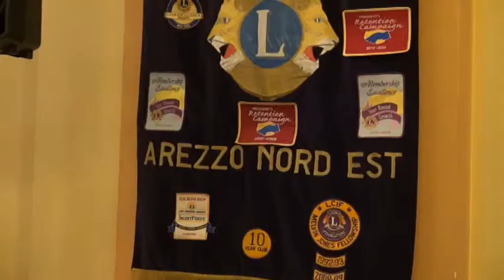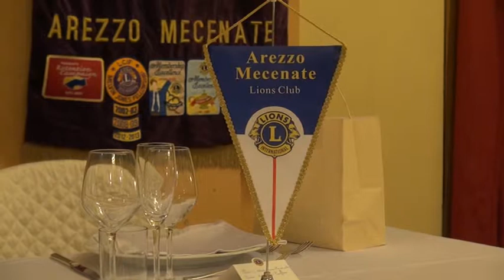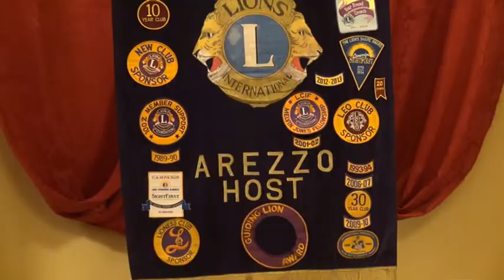Il bilancio di fine anno del Lions Club Arezzo Host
Enrico MEACCI - Presidente Lions Club Arezzo Host